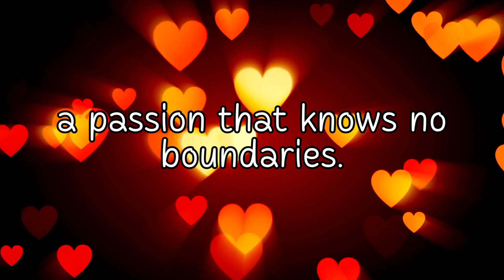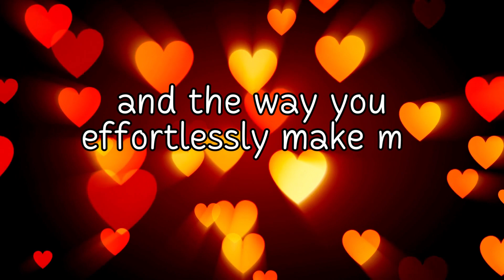I Want YOU Forever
my love, for in your embrace, I find solace.

The mere thought of a life without you feels like a void,

an emptiness that consumes my soul.

Every beat of my heart echoes your name,

and every breath I take carries the essence of your presence.

Your touch ignites a fire within me,

a passion that knows no boundaries.

I yearn for the tenderness of your lips upon mine,

the warmth of your embrace,

and the way you effortlessly make my worries fade away.

With you, time stands still,

and the world fades into insignificance.

You are my forever, my love,

and I will cherish you until the end of time.